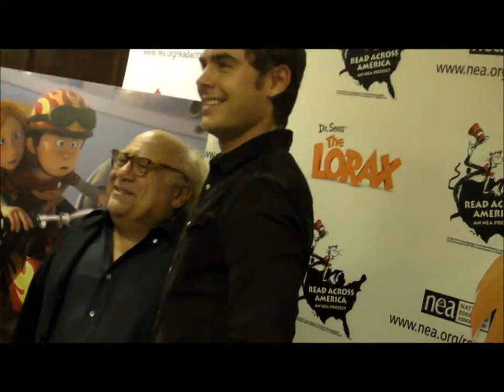Zac Efron and Danny DeVito Pose for some photos at an event for the Lorax.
Zac Efron and Danny Devito pose for some photos at the NY Public Library in NYC.